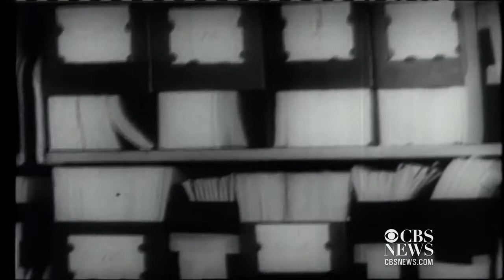CBS News: Smoking - 'A health hazard of sufficient importance'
Harry Reasoner anchors a CBS News Extra "On Smoking and Health" following the 1964 release of the U.S. Surgeon General's report linking smoking with disease and mortality.